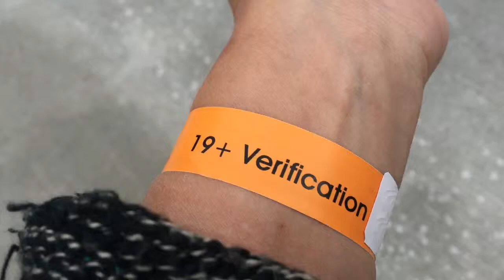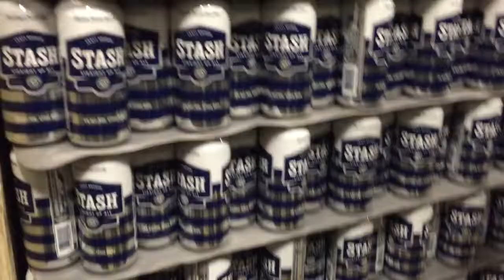Collective Arts Brewing Open House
Collective Arts Brewing Open House was an amazing day & night of Beer, Music and community.  Collective Arts Brewing also is the home for Nickel Brook and man they are doing some wonderful things here!!